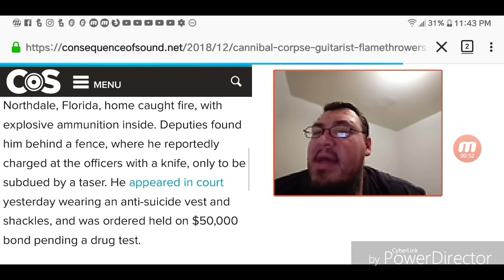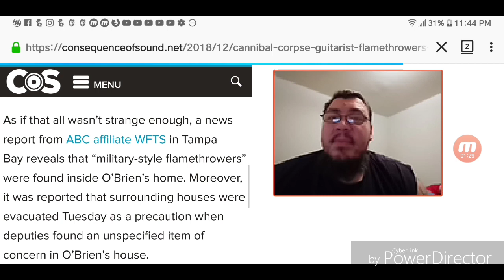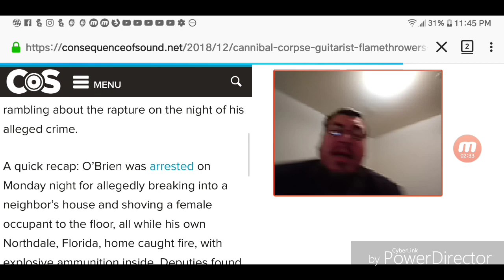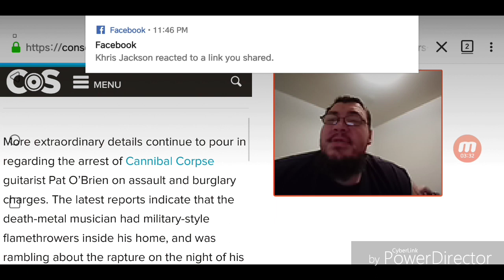Pat O'Brien talks of rapture